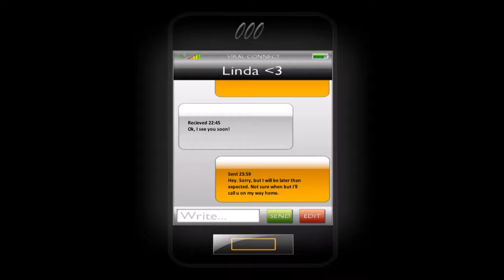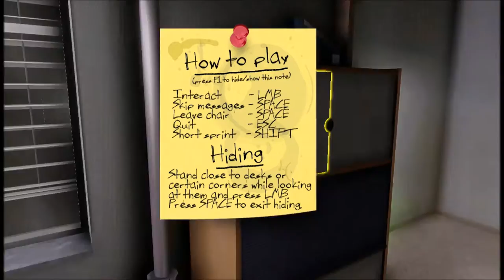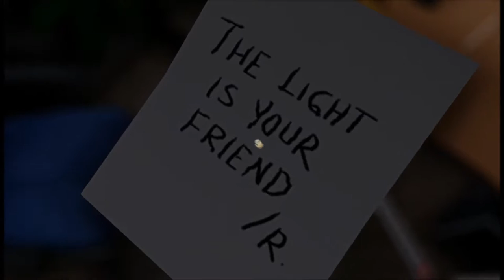One Late Night ft Eagle Eye (Scary Vacuum!!!)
Today's episode me and Eagle Eye get stuck in our office where we are haunted by the most scariest thing alive. a vacuum!!!